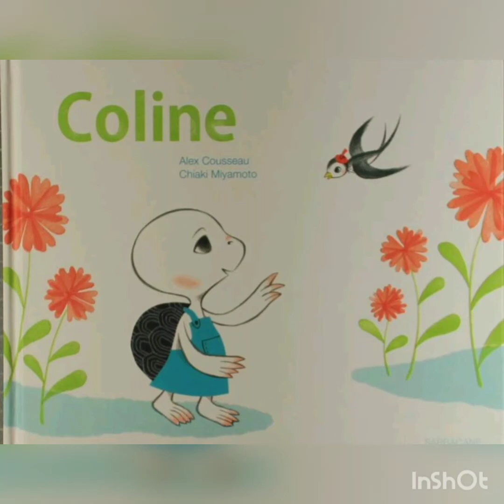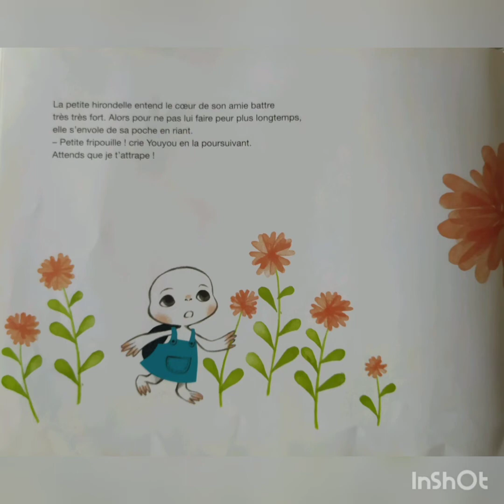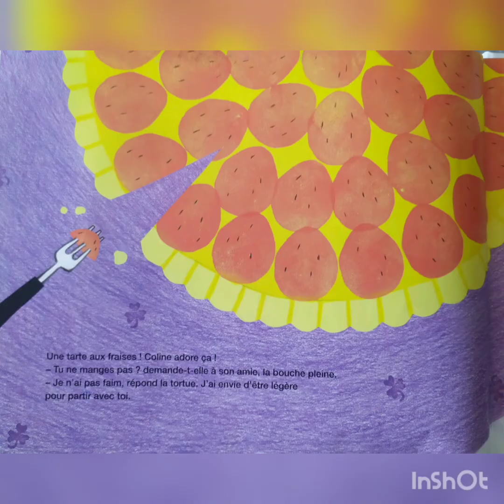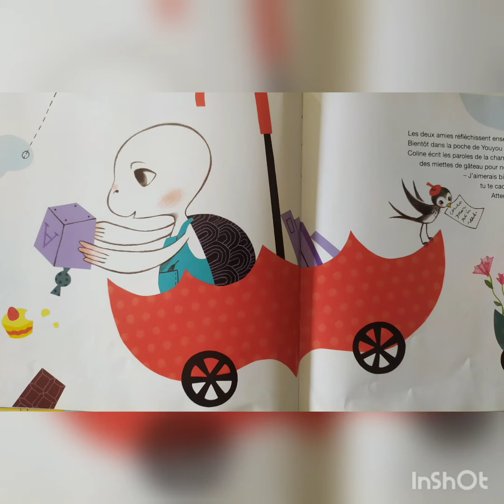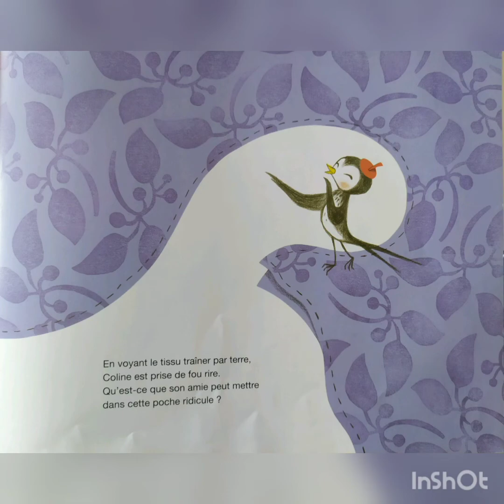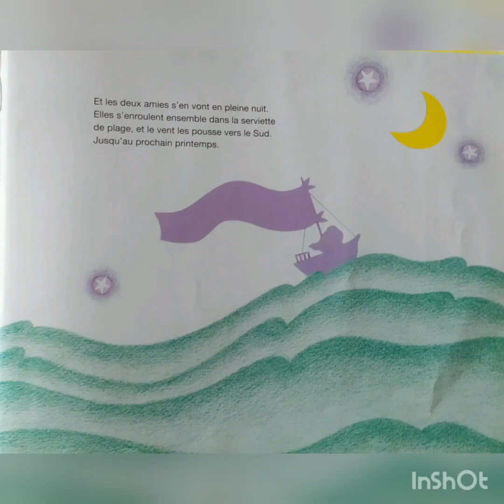Coline@nounoulismoiunehistoire6551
Coline la petite hirondelle va bientôt devoir partir mais youyou son amie tortue voudrait la garder aupres d'elle.

Installe toi bien, prend tes doudous et découvrons cette histoire c'est partiiiiiii 😊🧸📖

✴️Retrouve moi tous les mercredis pour une nouvelle publication 😊.